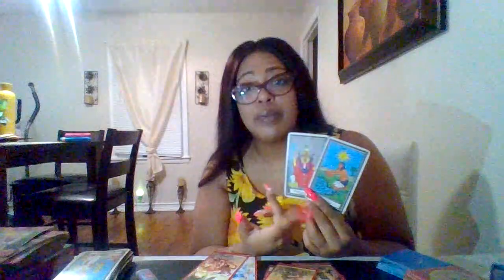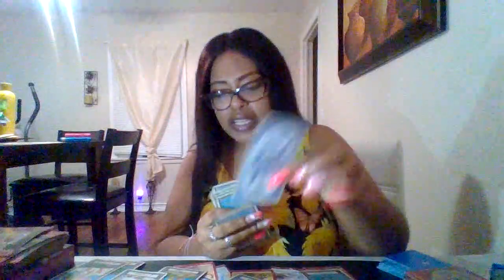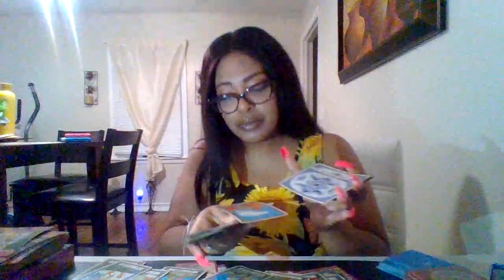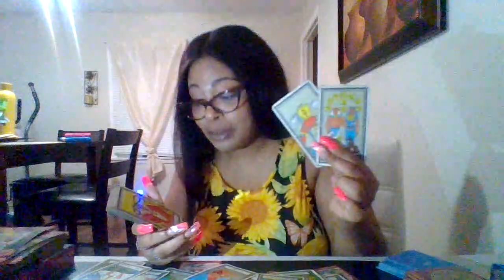LEO♌THIS PERSON FEELS UNATTRACTIVE BECAUSE THEIR MAN WANTS U BUT SHE WAS THE REBOUND AFTER U LEFT😥🧿